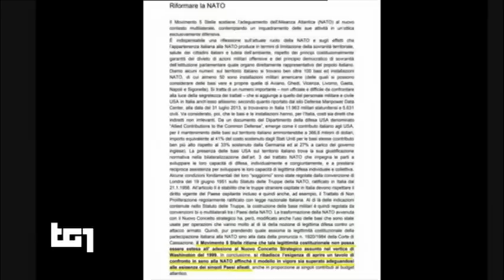Giulia Grillo - servizio al Tg1 17/4/2018 ore 20